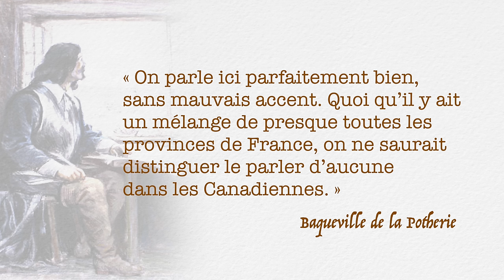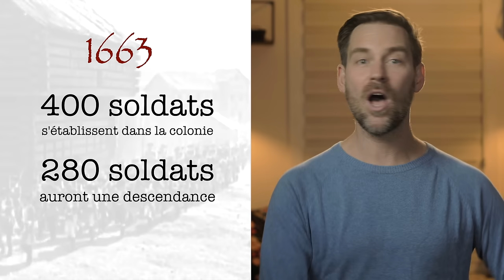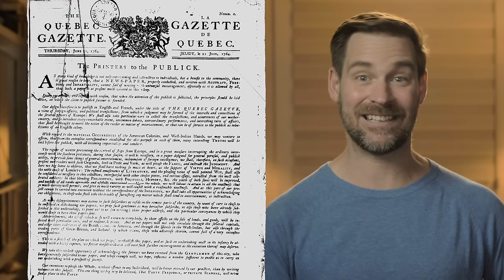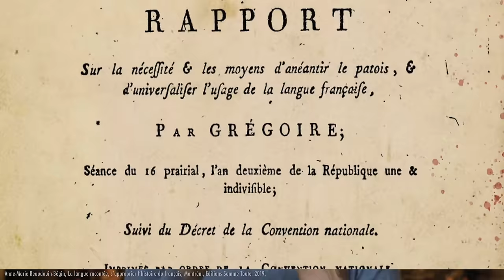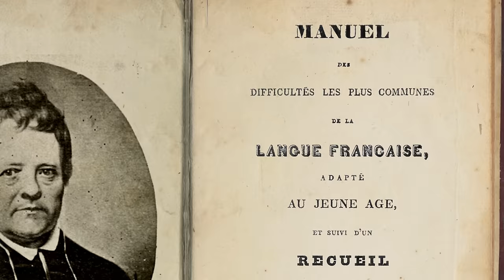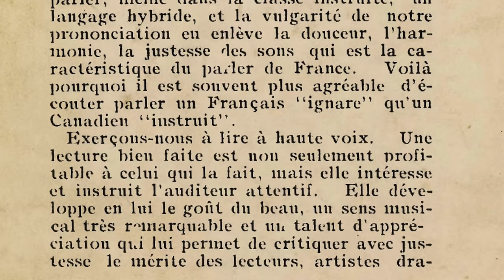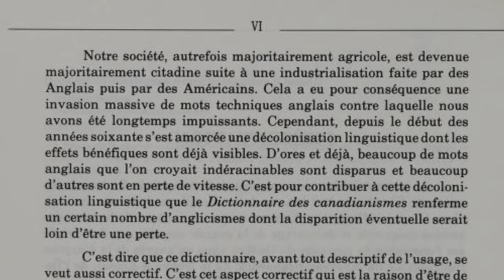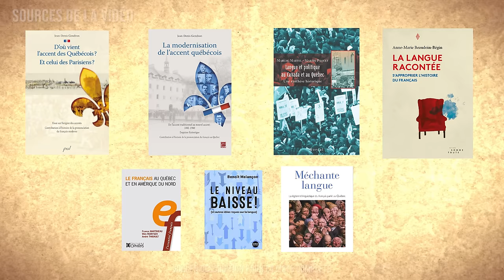Accent québécois : origine et mode d’emploi | L'Histoire nous le dira # 230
Le français est un des aspects les plus marquants du Québec. Truffé d’expressions et de sacres, le français québécois a fait l’objet, au cours de l’histoire, de nombreuses tentatives visant à l’écraser, à le normaliser ou encore à le glorifier. Comment se fait-il qu’on parle encore français aujourd’hui au Québec alors qu’il y a tout autour une mer anglophone de plus de 350 millions d’habitants ?

ERRATUM: Jules-Paul Tardivel à 24 min.

Pour soutenir la chaîne, au choix:
1. Cliquez sur le bouton « Adhérer » sous la vidéo.

Sources et pour aller plus loin:
Anne-Marie Beaudouin-Bégin, La langue racontée, s’approprier l’histoire du français, Montréal, Éditions Somme Toute, 2019.
Benoît Melançon, Le niveau baisse (et autres idées reçues sur la langue), Montréal, Del Busso, 2015.
Wim Remysen, « L’insécurité linguistique à l’école : un sujet d’étude et un champ d’intervention pour les sociolinguistes », dans La linguistique et le dictionnaire au service de l'enseignement du français au Québec, sous la dir. de Nadine Vincent et Sophie Piron, Montréal, Nota Bene, 2018, p. 25-59.
Gaston Dulong, Dictionnaire des canadianismes, Paris, Larousse, 1989.
Martin Pâquet et Marcel Martel, Langue et politique au Canada et au Québec : une synthèse historique, Montréal, Boréal, 2010
France Martineau, Wim Remysen et André Thibault, Le français au Québec et en Amérique du Nord, Paris, Ophrys en 2022.
Jean-Benoît Nadeau, « L’accent québécois n’est pas archaïque », L’actualité, 3 novembre 2021.
Philippe Barbaud, Le choc des patois en Nouvelle-France. Essai sur l’histoire de la francisation au Canada, Québec, Presses de l’Université Laval, 1984.
Marcel Trudel, La population du Canada en 1663, Montréal, Fides, 1973.
Jacques Leclerc, « L’implantation du français au Canada », Chaire pour le développement de la recherche sur la culture d'expression française en Amérique du Nord, février 2021.
Jean-Denis Gendron, D’où vient l’accent des Québécois? Et celui des Parisiens ? Essai sur l’origine des accents. Contribution à l’histoire de la prononciation du français moderne, Québec, Presses de l’Université Laval, 2007.
Jean-Denis Gendron, La modernisation de l’accent québécois. De l’accent traditionnel au nouvel accent : 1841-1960. Esquisse historique. Contribution à l’histoire de la prononciation du français au Québec, Québec, Presses de l’Université Laval, 2014.
Claude Poirier (dir.), Dictionnaire historique du français québécois : monographies lexicographiques de québécismes, Québec, Presses de l'Université Laval, 1998.
Chantal Bouchard, Méchante langue: la légitimité linguistique du français parlé au Québec, Montréal, Presses de l’Université de Montréal, 2011.
Samuel Venière, « Régiment de Carignan-Salière », Encyclopédie canadienne, 12 février 2021.
Claude Poirier, « La langue parlée en Nouvelle-France : vers une convergence des explications », dans Les origines du français québécois, sous la dir. de Raymond Mougeon et Édouard Beniak, Québec, Presses de l’Université Laval, 1994, p. 237-273.
Yves-Charles Morin, « Les premiers immigrants et la prononciation du français au Québec », Revue québécoise de linguistique, vol. 31, No 1, 2002, p. 39-78.
Claude Poirier, « Les origines du complexe linguistique des québécois », Cap-aux-Diamants, No 96, 2009.
Maurice Lemire, « 19. Les écrivains canadiens et la langue française », Le français au Québec : 400 ans d’histoire et de vie, sous la dir. de Michel Plourde et Pierre Georgeault, Montréal, Fides, 2000.
André Lapierre, « Le manuel de l’abbé Thomas Maguire et la langue québécoise au XIXe siècle », Revue d'histoire de l'Amérique française, 35(3), 337-354
L. Cornellier, « Histoire de notre accent », Le Devoir, 24 janvier 2015.
Fernand Harvey, « Le Canada français et la question linguistique », Le français au Québec. sous la dir. de M. Plourde et P. Georgeault, Montréal, Fides, 2008, p. 193-208.
Vignette. Quebec Grunge Flag de Nicolas Raymond.